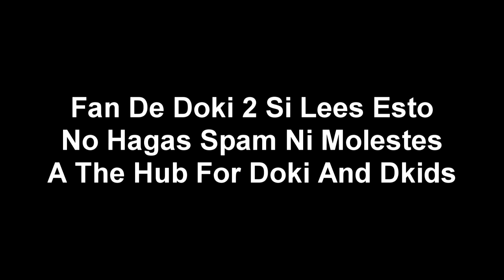(Falso) Super Smash Bros Ultimate hackea a TVN (Chile, 2021)